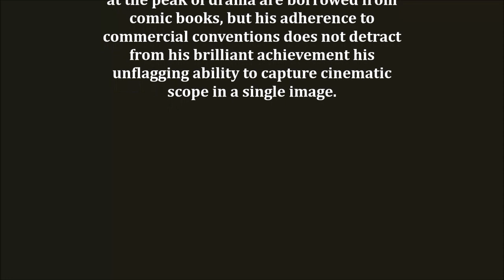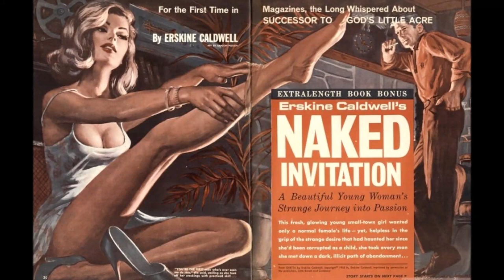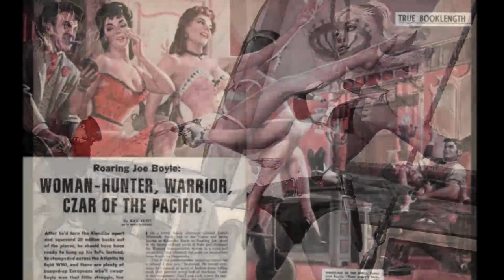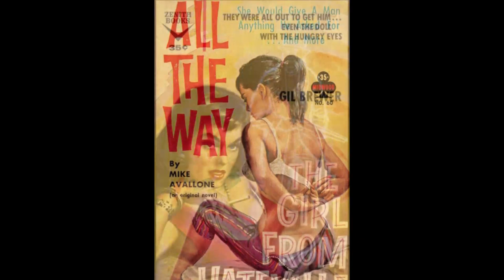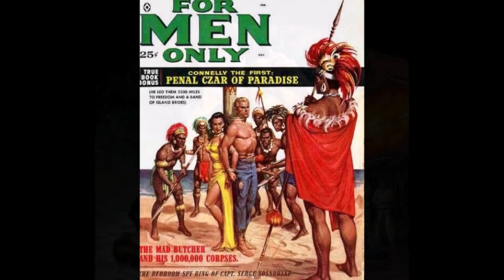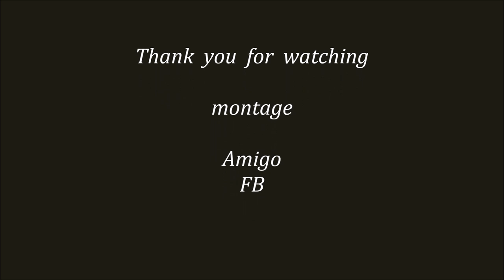Samson Pollen ( 1080p )